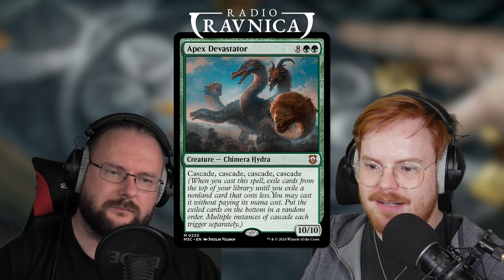Lohnt sich das Tricky Terrain Commander Deck? | MTG Modern Horizons 3 | Radio Ravnica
Modern Horizons 3 Commander Deck Reviews. Radio Ravnica bespricht, das vielleicht BESTE Deck der vier,  das Tricky Terrain Commander Deck und bestimmt, ob sich das besonders starke und premium Precon lohnt!

Wollt ihr Energy Drinks und Ice Tea OHNE BULLSHIT und dabei Radio Ravnica UNTERSTÜTZEN? Dann probiert doch mal HOLY:
🔍 Codes: